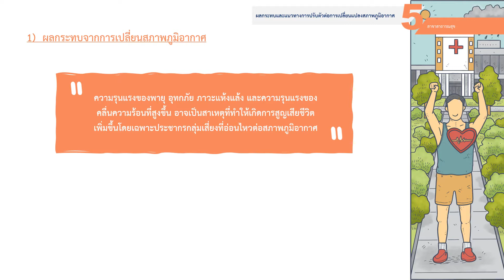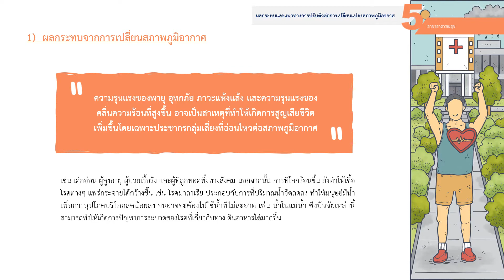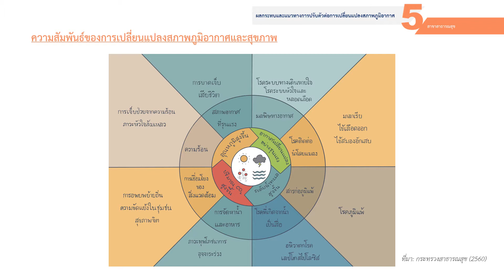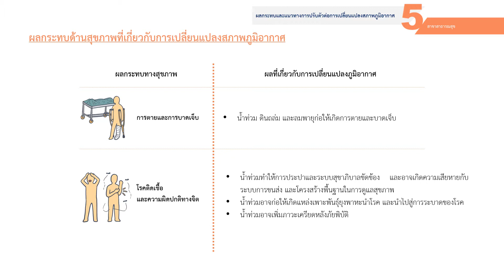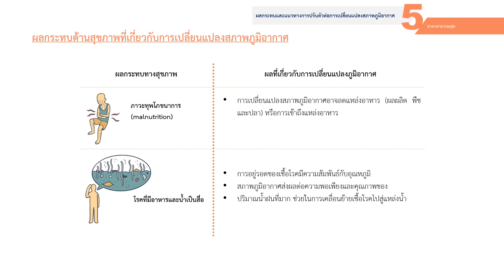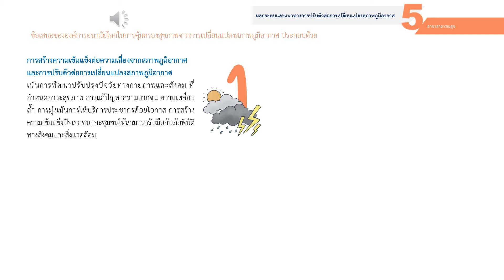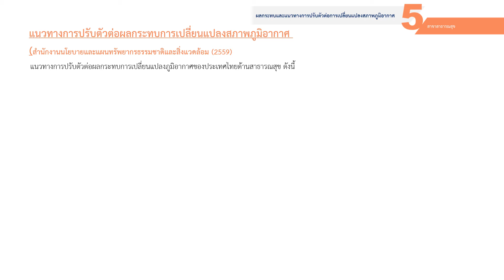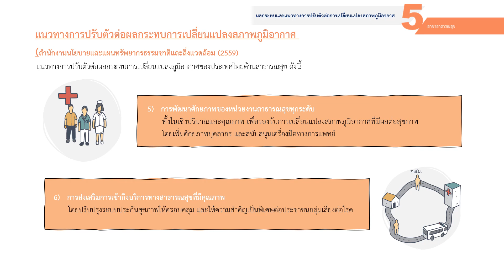บทที่ 4-5 สาขาสาธารณสุข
แนวทางการปรับตัวต่อการเปลี่ยนแปลงสภาพภูมิอากาศของประเทศไทย